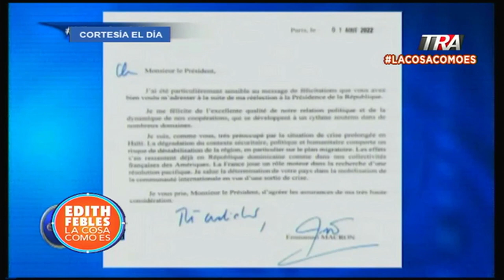Presidente de Francia se pronuncia sobre situación en Haití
Canal Oficial Periodista Edith Febles